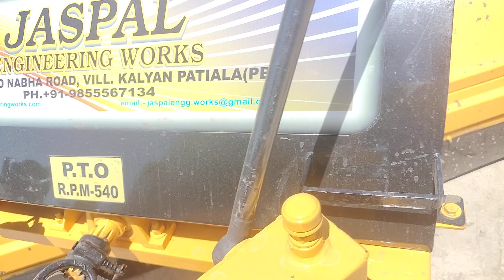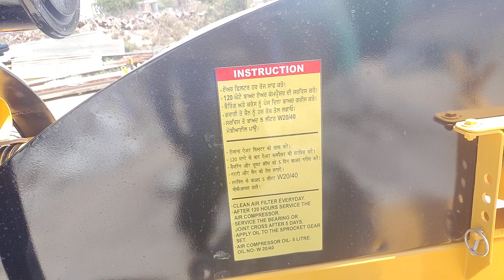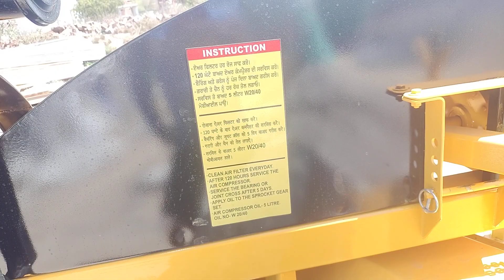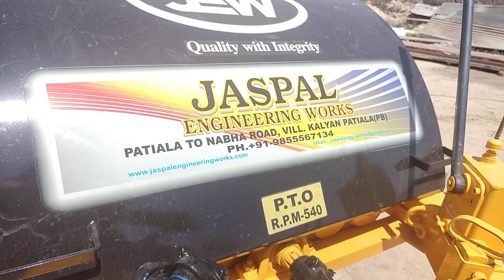JCB 3DX Backhoe new machine with work Guru Mar Safai and road working#jcb l#jcbstunt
hello friend welcome to my YouTube
channel mein aapka swagat hai and channel mein tractor and JCB ki video working dekho

Jcb backhoes working, jcb video, jcb 3dx, jcb machine,  jcb video jcb ki
khudai, jcb gadi, jcb jcb, jcb  dozer, new jcb, Jcb khudai,jcb, lodging, JCB tractor,
backhoe  loader, jcb 3dx , jcb loading, jcb
stunt, tractor status, tractor cartoon, tractor toys,
Swaraj game, tractor lover, tractor cartoon game,
farmtrac tractor, Swaraj tractor, Sonalika tractor,
jcb, tractor gadi, tractor jcb
JCB,gadi, tractors, jcb tractor